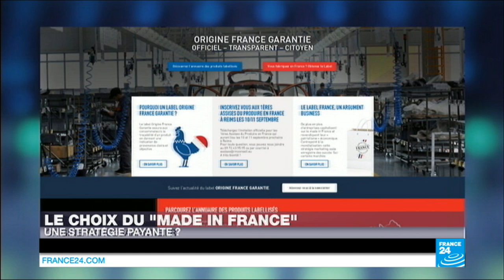"Le patriotisme économique, c'est une envie de promouvoir des valeurs et des savoir-faire"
Ali Laïdi reçoit Gilles Attaf, président de l’entreprise Smuggler et administrateur de l’association Pro France. Ils reviennent sur les premières "Assises du produire en France", qui se tiennent les 10 et 11 septembre à Reims, et sur les enjeux du "Made in France".